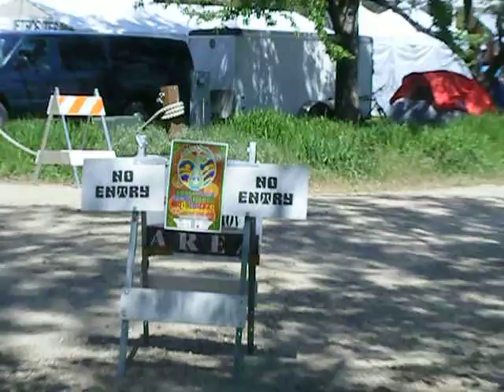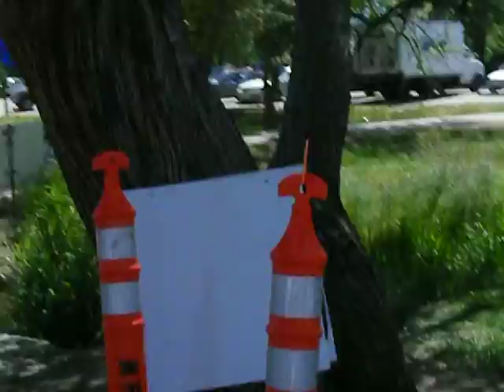the festival at eagle island state park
eagle island state park festival